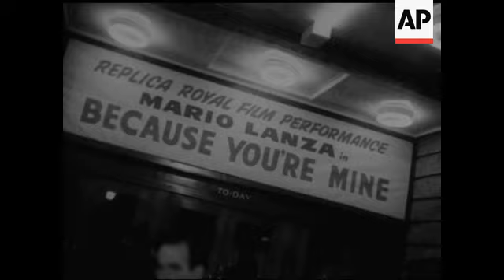LEEDS SEES ROYAL PERFORMANCE FILM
Cut story - KS. GV Crowds outside. Stars arriving. Paul Carpenter introduces stars. Helen Cherry, Guy Middleton, James Hayter, Petula Clark, Jack Hawkins inside. Liza Daniely, Maurice Denham.